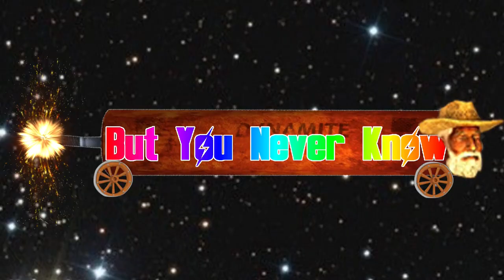What Happens If You Kill Roy And His Gang Before Talking To Chief Gustavo?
Spoiler: the answer is about is interesting as the time when Geraldo opened Al Capone's vault. Was it worth it to make a video about this? I don't know, but since I went through the effort to figure this out I guess I may as well. And now anyone that may have been interested now has an answer. ¯\_(ツ)_/¯

Would have been great if there had been some special dialogue or something, but nope, nothing.